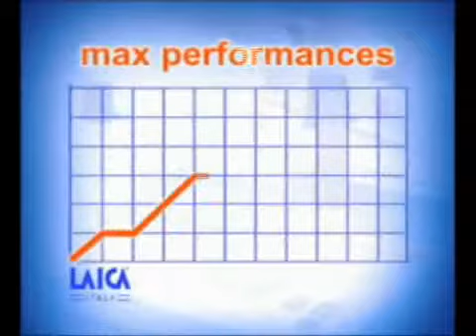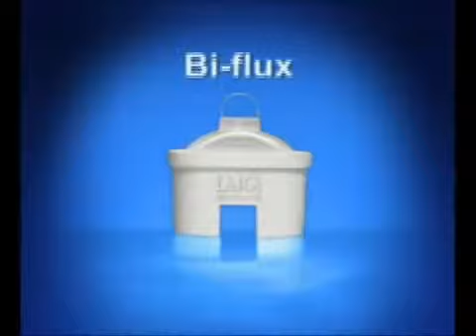LAICA vízszűrő kancsó és Bi-flux szűrőbetét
Gondoltad volna, hogy ilyen egyszerűen használhatod LAICA vízszűrő kancsódat?

A Laica víztisztító alapvető segítséget nyújt a konyhádban. Használatával mindig minőségi és tiszta vizet ihatsz a szükséges ásványi anyagok megtartásával. Sokkal ízletesebb ételeket és italokat készíthetsz. Megkíméled magad a műanyag palackok cipelésétől, s közben hozzájárulsz egy környezettudatosabb életvitelhez is. Emellett elegendő napi tisztavíz-fogyasztással megóvhatod bőröd szépségét és egészségét.
Szerkezeti felépítésének köszönhetően pedig bárhova magaddal viheted.
A kancsóban található szűrőbetét lágyabbá teszi a vizet, így megvédheted konyhai kisgépeidet a vízkövesedéstől. Nem beszélve arról, hogy a kényelmetlen palackozott vizek cipelését, tárolását is elfelejtheted!